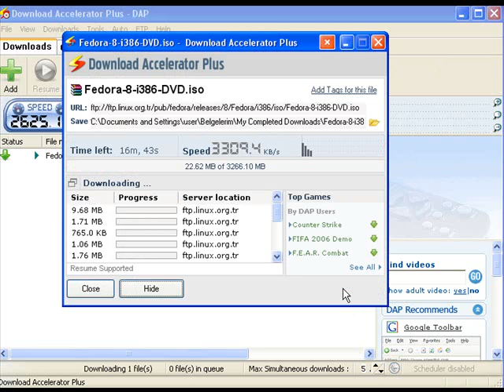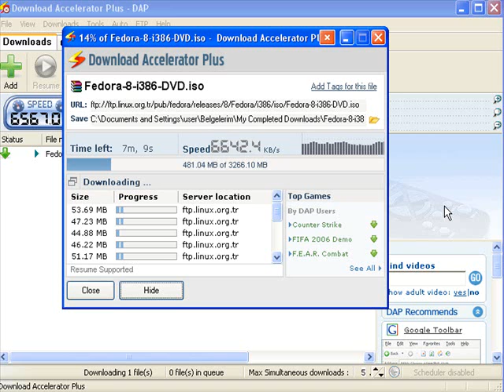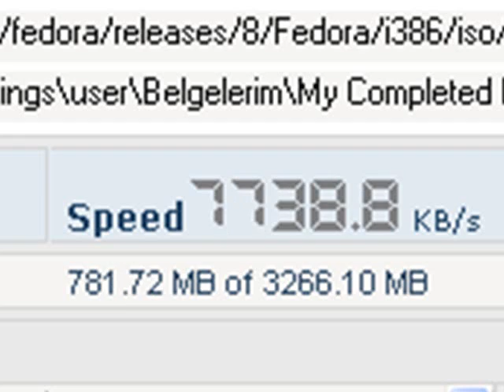Fast download & Speed test (100 mbps)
100mbps connected to internet with Tellcom ( Turkey ). Here is the first test from a university ( FTP )